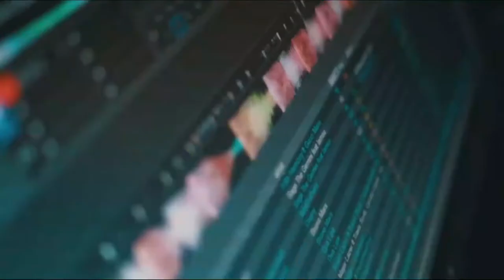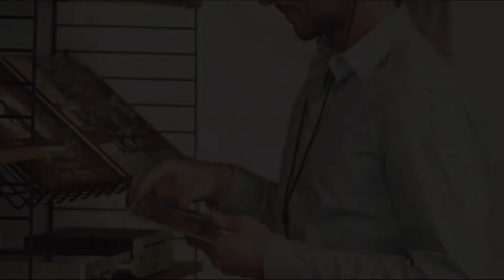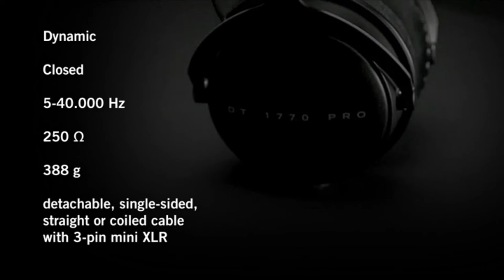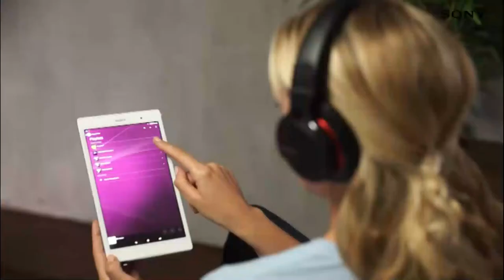🏆 AUDÍFONOS MEJORES 6 ✅ - Baratos Calidad Precio Amazon 🛒 Merktop 2021